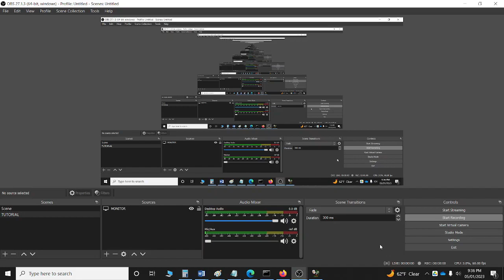PvZ Puzzle ( Me Smash! ) Gameplay